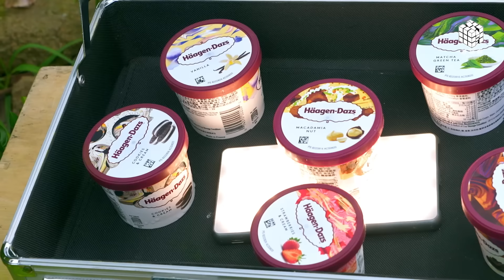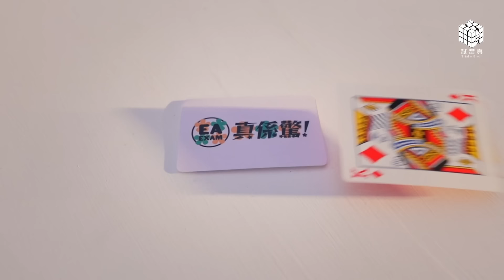試玩毛《今際之國的朱栖》葵扇K 大屠殺 Game 5｜試當真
彩色 | 2023 | 今際之國、生存遊戲、綜藝、最終章 | 粵語 | 中英字幕 | 60'

遊戲規則：
殺死葵扇K。
方法，不詳。
血量，不詳。
弱點，不詳。

葵扇K
游學修 @neoyau19

玩家
朱鑑然 @kevinstarkchu
倪安慈 @ngaionchi_kathy
周秀娜 @chrissienana
肥豪 @fatho317
鹽叔 @corrupttheyouth
Kayan9896 @kayan9896
林子峰 @lam__tsz_fung
趙君瑜 @___cky___

3月23日至4月18日期間，於各大零售商戶買任何Häagen-Dazs™️產品滿$140 (單一發票計算)*，即可憑收據及個人資料，以 WhatsApp登記換獎賞!
首2,500個成功登記，可獲贈「單球雪糕電子禮劵」一張 (價值 $48)！
*此推廣只適用於指定香港零售商戶，不包括Häagen-Dazs™️ 專門店的產品。優惠受有關條款及細則約束。

PROX by OLAY 抗氧淡斑精華，獨有嘅「NIA + SDL」專利淡斑配方，從根源做到細胞級淡斑淡痘印。睇完試玩毛即刻撳入下面連結購買！